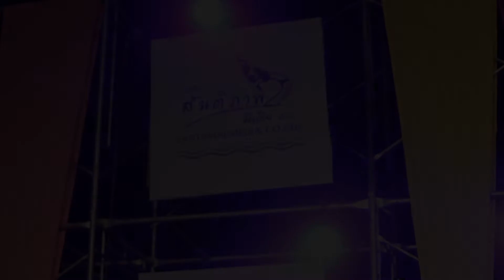กูเจ็บ - สายัณห์ วันรุ่ง【OFFICIAL VIDEO】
เพลง กูเจ็บ
นักร้อง สายัณห์ วันรุ่ง
คำร้อง/ทำนอง สายัณห์ วันรุ่ง
เรียบเรียง อ.สำฤิทธิ์ ภักดีศรีทอน
สังกัดสันติภาพมีเดีย